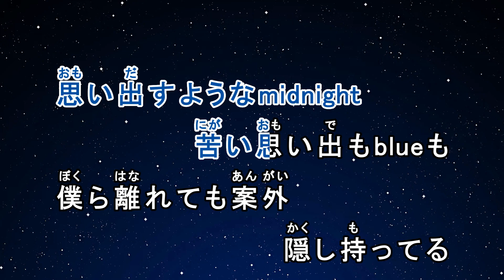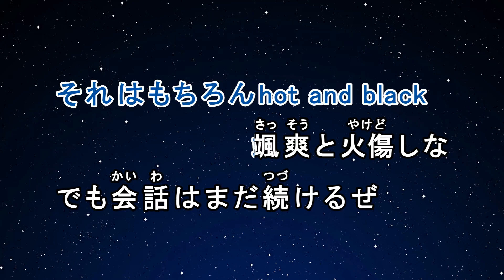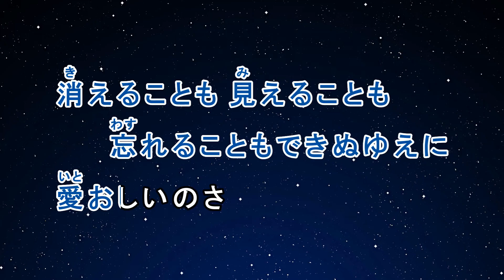カラオケ♬ そんなbitterな話 - Vaundy 【ガイドメロディなし】 インスト, 歌詞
“Vaundy”をストアでチェック！

No guide melody ver. (Japanese) With pitch bar音程バー付